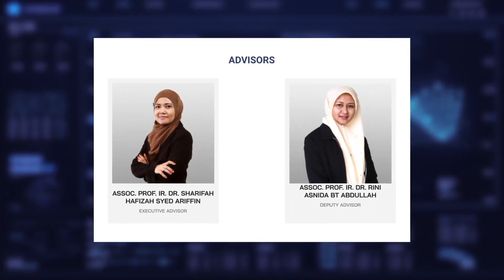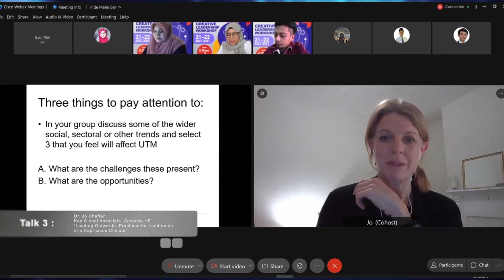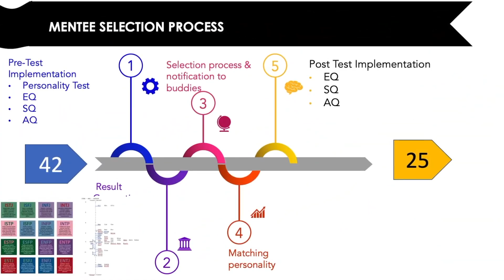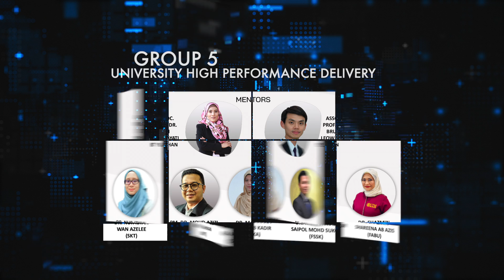ACCER Closing Montage